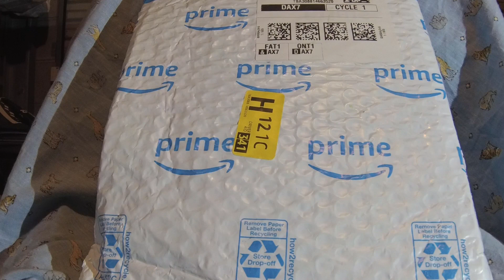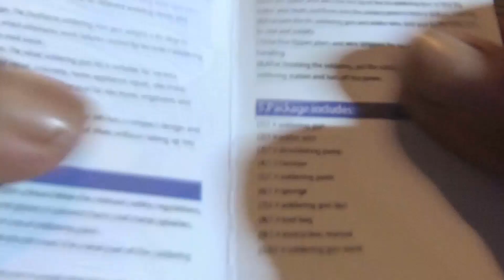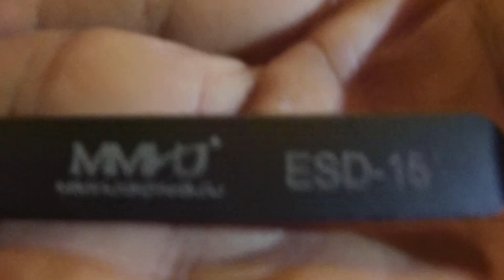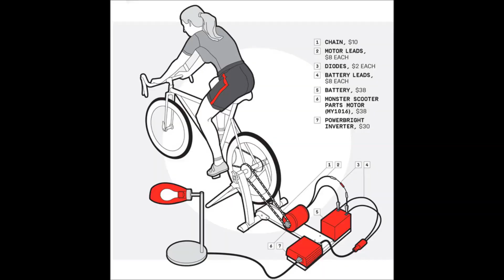new10 Date: Friday 9/22/2023 UNBOXING!